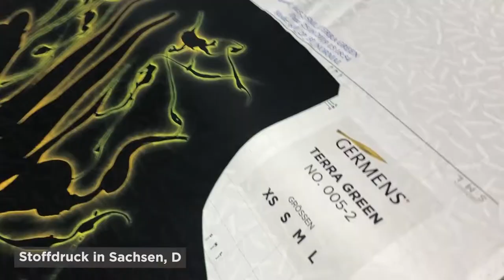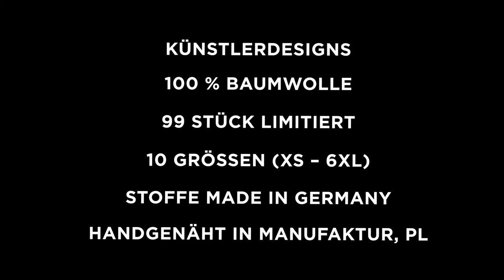GERMENS Hemd COOLTS (007) /// Künstler: René König, Chemnitz /// Limitierung: 99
Das kurze Video zeigt das GERMENS® Langarmhemd COOLTS. Das auf 99 Stück limitierte Künstlerhemd wurde vom Künstler René König, Chemnitz, Deutschland, gestaltet.